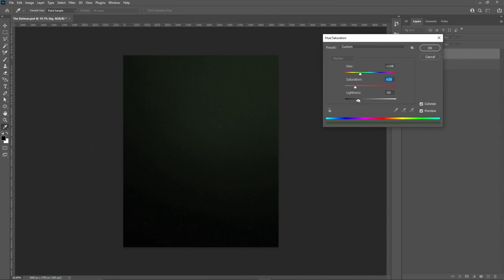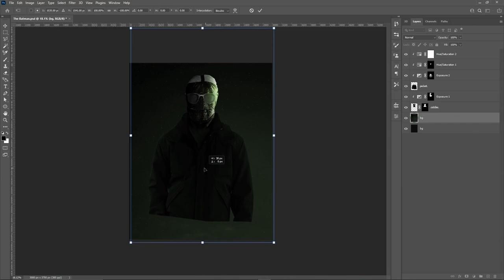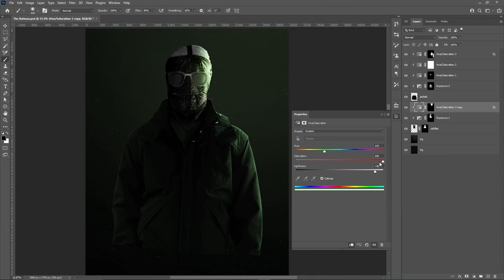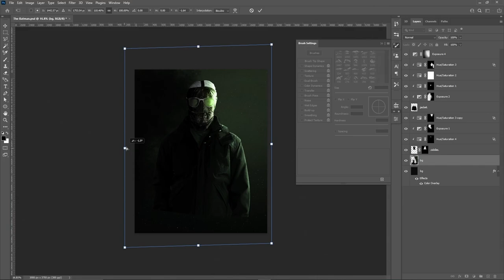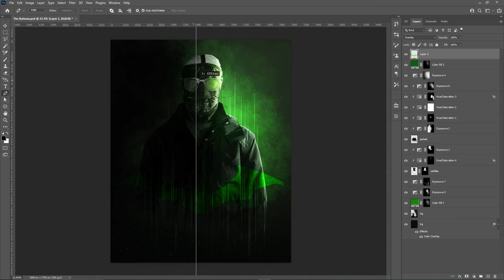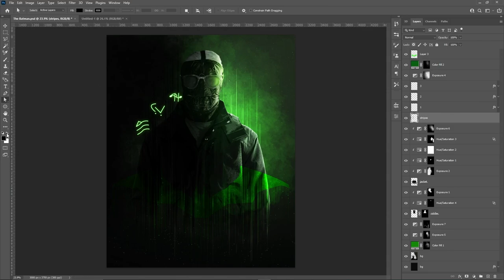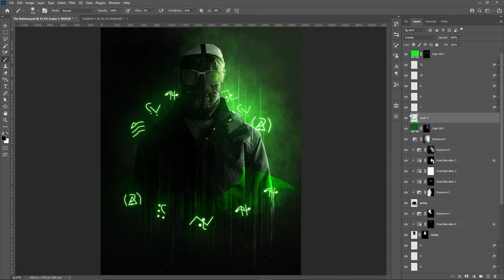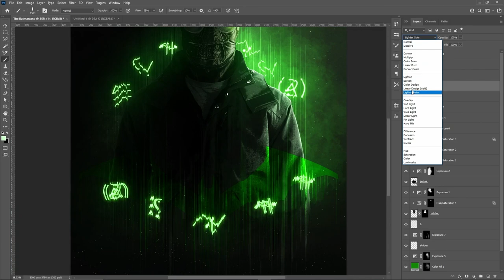Making a poster for "The Batman" movie in Photoshop!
Intro!: (0:00)
Video!: (0:45)
Results!: (6:15)
Outro!: (6:36)